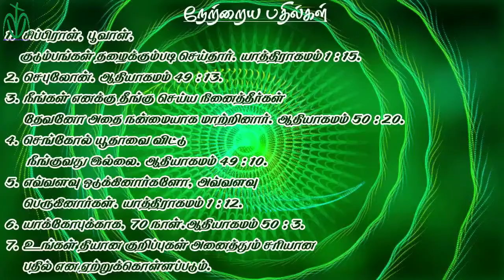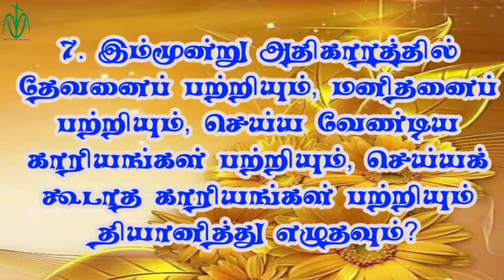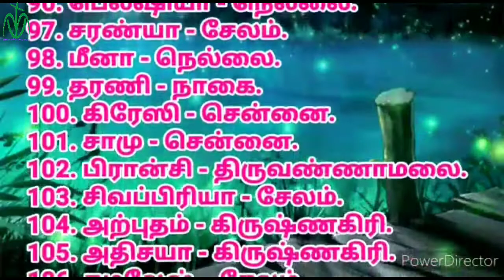MVN BIBLE QUIZ 45